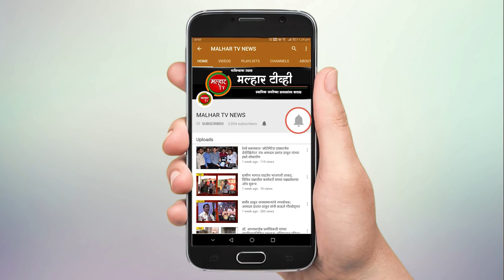जमावबंदीचे आदेश झुगारून दररोज शेकडो पर्यटकांची पांडवकड्यावर भेट !!!